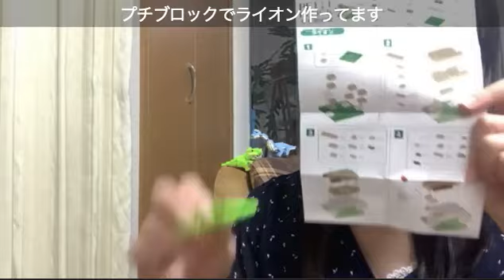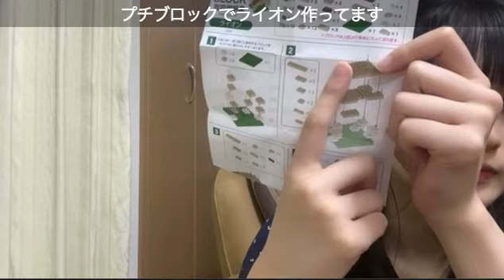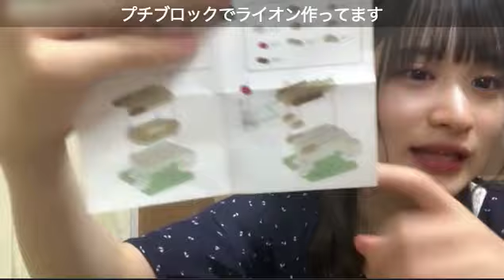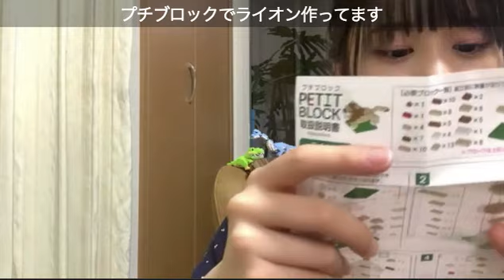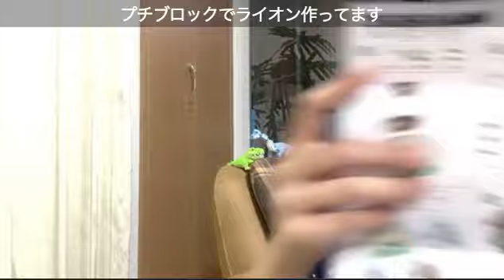20210907 田中 伊桜莉 (HKT48) IORI TANAKA showroom